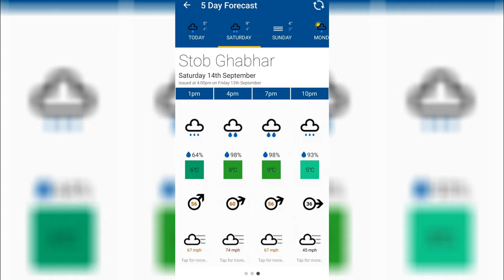Did He Make it? Battling 60mph WINDS on Stob Ghabhar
Clive travelled from Brighton to Scotland to go 'Munro Bagging'. During his 11 year Munro round he met loads of new friends and of course his partner Ruth. Clive's last Munro would be Stob Ghabhar in the Black Mount and he booked out the 'By The Way' hostel in Tyndrum. Clive however forgot to book the good weather and heavy rain and gail force winds were forecasted, would we make it to the summit?